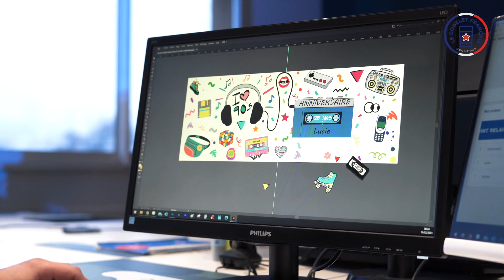Gobelet Personnalisé - Le Gobelet Français - Qui sommes-nous ?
Le Gobelet Français? Qu'est ce que c'est ?
Des Gobelets Personnalisables & Réutilisables de Qualité - 100% Made In France

Nos collections :
- Gobelets Personnalisés Mariage
- Gobelets Personnalisés Anniversaire
- Gobelets Personnalisés Entreprise & Evènementiel
- Gobelets Personnalisés Club & Associations
- Gobelets Personnalisés Soirées Entre Amis
- Gobelets Personnalisés En Famille
- Gobelets Personnalisés Tendance

C’est à Saint-Etienne, le berceau du Gobelet Français, que l’histoire est née. Notre équipe est au petit soin pour vous. Nous avons à cœur de produire un gobelet de qualité qui vous ressemble. De la création graphique jusqu’à la livraison, nous prêtons attention au moindre détail. Pour nous, le gobelet ce n’est pas qu’un gobelet. Il fait partie de nous, des souvenirs que l’on garde à jamais dans notre cœur.

𝙑𝙤𝙩𝙧𝙚 𝙛𝙚̂𝙩𝙚 𝙤𝙣 𝙫𝙖 𝙨'𝙚𝙣 𝙨𝙤𝙪𝙫𝙚𝙣𝙞𝙧 avec Le Gobelet Français !
🎨 Configurateur 3D en ligne
🥤 À partir de 10 unités
🇫🇷 Fabriqués et imprimés en France
🌱 Ecologique & réutilisable
⭐ Noté 4.9/5